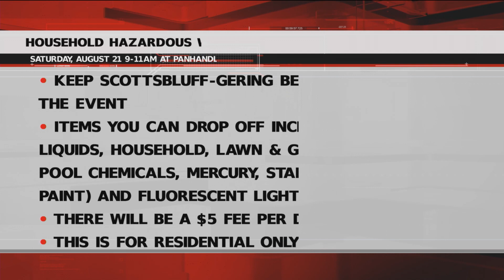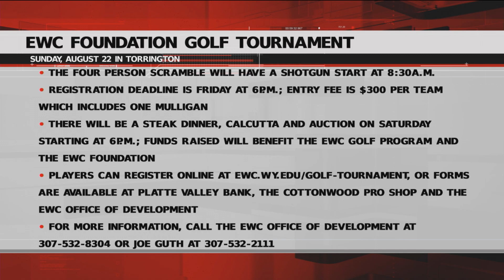Thursday Community Calendar